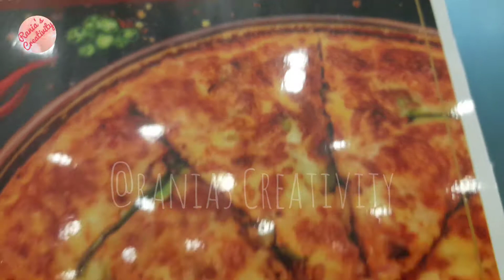Tehzeeb Bakers New Store Tour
Here is a short video of my tour to Tehzeeb bakers. Must try their grilled panini sandwich and pizza, their chocolate doughnuts were delicious.
Watch Other Videos on Cooking
1. chicken veg noodles recipe | kids recipe |how to make noodles at home| sizzler مزئے دار نوڈلز
3. almond milk recipe | how to make almond milk |Badam Milk| homemade fresh almond milk|بادام دودھ
4. how to make detox water recipie| good for weight loss |home made healthy drink| ڈیٹاکس
Follow me and be part of my Youtube Journey
Yayy! You reached the bottom of the description box!